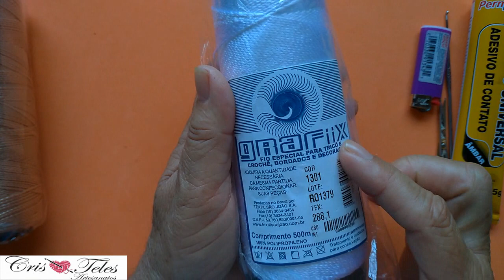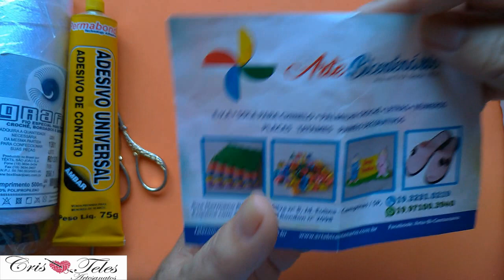Tamanco com Sola Anabela Cris em Crochê Passo a Passo Fácil Tutorial Completo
Lista de Materiais:
- 1 cone de Fio de Polipropileno Grosso Bege
- Pouca quantidade de Fio de Polipropileno Grosso branco
- agulha para crochê 2.00 mm
- 1 tesoura    1 isqueiro
- Par de solas Anabela
- Par de Palmilhas

Neste passo a passo vou ensinar a confeccionar este Tamanco com sola Anabela em Crochê  tamanho 39 que ficou lindo e muito confortável e em breve vou postar mais 2 modelos o próximo  será um tamanco rasteiro e mais um com sola anabela espero que gostem de mais este vídeo que fiz com muito carinho para vocês e abaixo deixo o link das minhas redes sociais ficarei muito feliz se me seguirem  e se quiserem participar do meu grupo do Facebook

Abaixo deixarei o contato de onde eu compro as solas!!!

*Se você fizer alguma peça através do meu Canal ficarei muito Feliz se você se inscrever no meu canal, deixar o seu like, fizer um comentário,  postar uma foto nas suas redes sociais  e me Marcar

* Se você ainda não faz parte do meu grupo do Face clique abaixo para participar